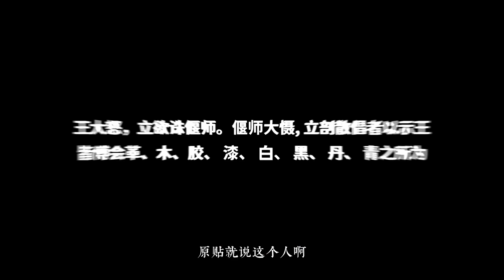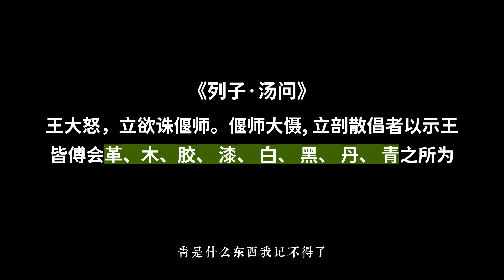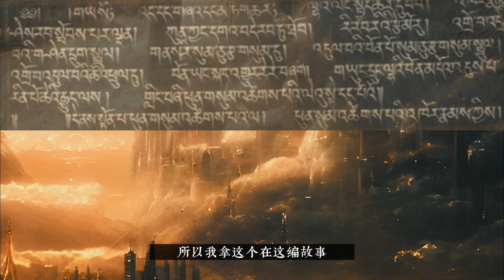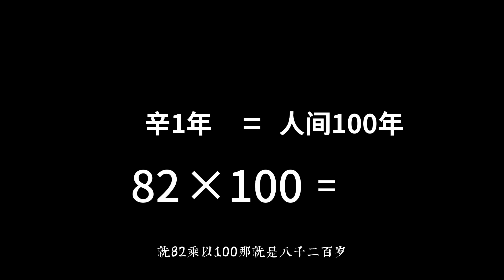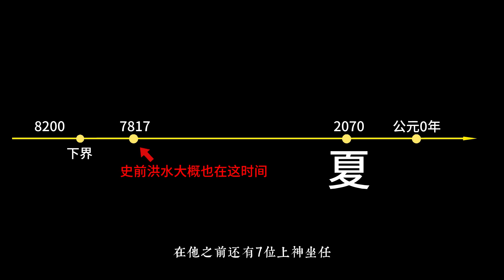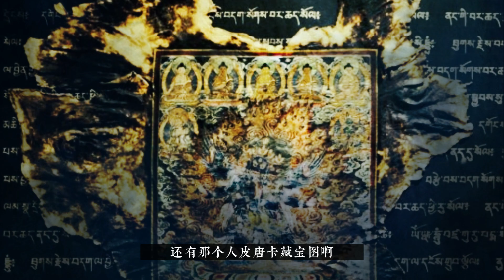【鬼神:古象雄】人皮鼓开题跑题上古象雄古国与神共存于世的故事，附赠偃师造人的古代黑科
哈喽，大家好
我是【狼肉好吃】